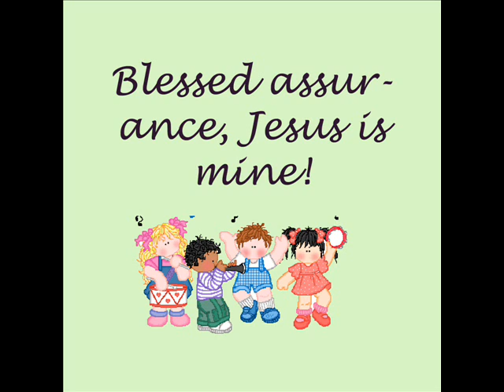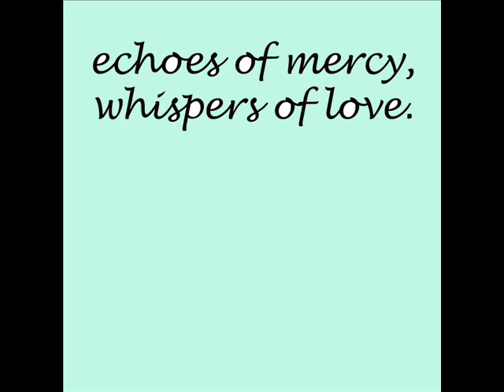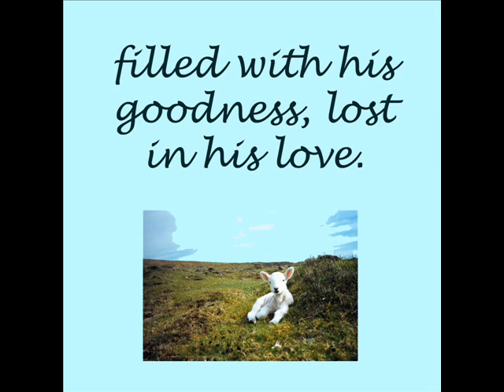Blessed Assurance Jesus is Mine!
Fanny J. Crosby, 1873
Phoebe P. Knapp, 1873

"While I live will I praise the LORD: I will sing praises unto my God while I have any being."
Psalms 146:2